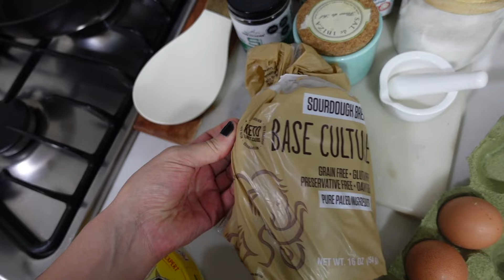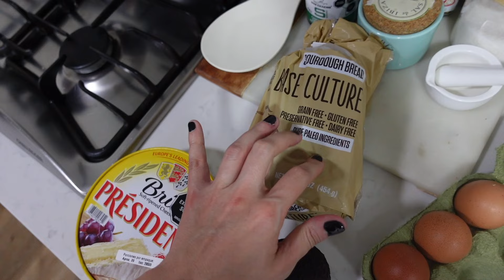🥩LO QUE COMO EN UN DIA DIETA KETO | CONCIERTO LUIS MIGUEL 2024 BOGOTA | VLOG 1374 | Manu Echeverri